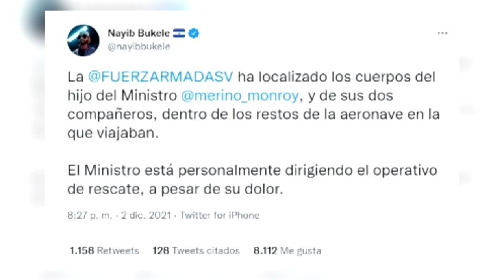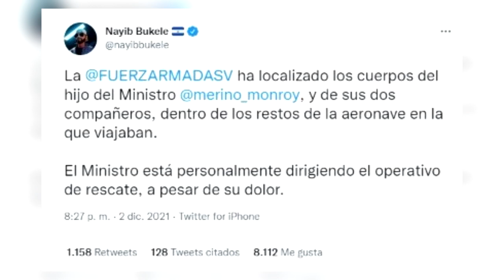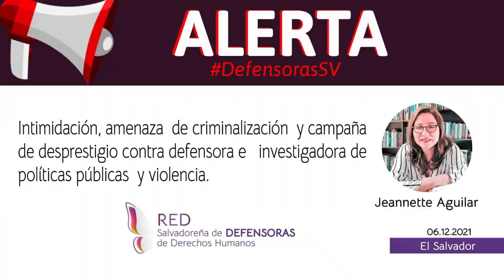Noticiero LPG 6 de diciembre: Capturan a exministro de Seguridad tras entrega voluntaria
El exministro de Justicia y Seguridad, Mauricio Ramírez Landaverde, fue capturado este 6 de diciembre luego de que se presentara al centro Judicial Isidro Menendez para entregarse a la Justicia.

¡Visítenos!